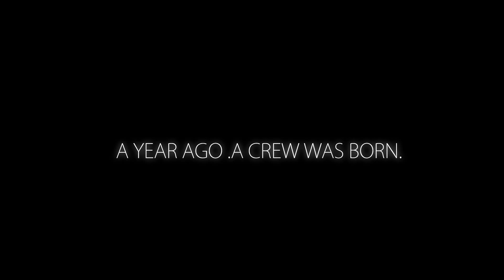Ad Lib Ani animation bumper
the first animation bumper  by a creative group guys.